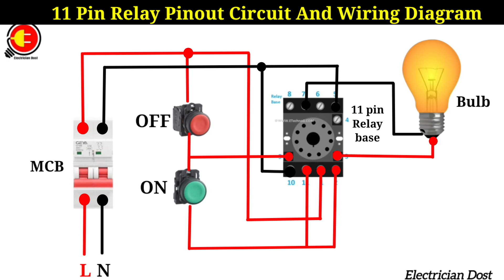11 Pin Relay Pinout Circuit Wiring Diagram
11 Pin Relay Pinout Circuit Wiring Diagram @JrElectricSchool

11 pin relay wiring
11 pin relay
11 pin relay wiring diagram
11 pin relay wiring diagram tamil
11 pin relay wiring diagram pdf
11 pin relay base diagram
11 pin relay connection
14 pin relay wiring diagram
11 pin timer relay wiring diagram
 relay holding circuit diagram
8 pin relay wiring diagram
11 pin relay base wiring diagram
11 pin relay controlling in hindi
 11 pin relay base, relay wiring
8 pin relay, 8 pin relay wiring
relay wiring diagram